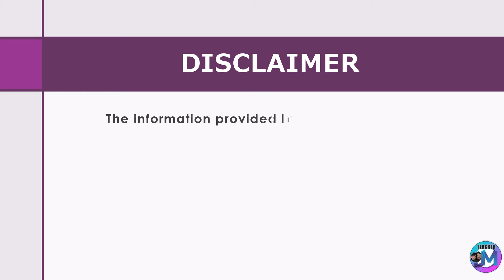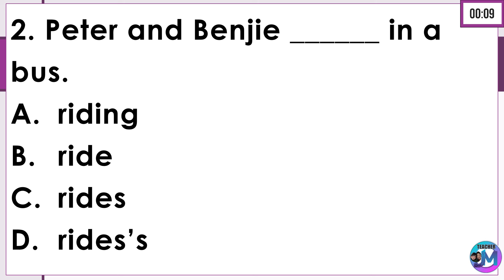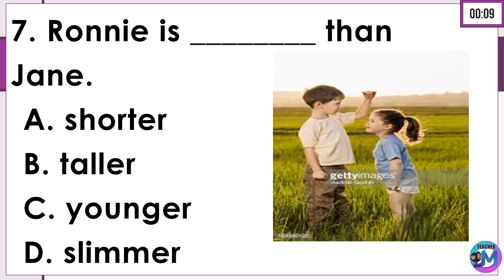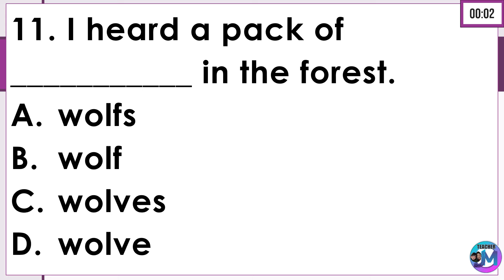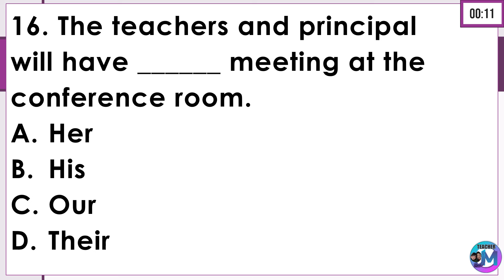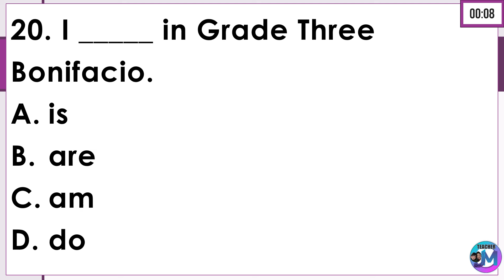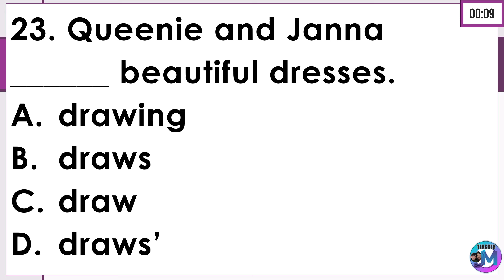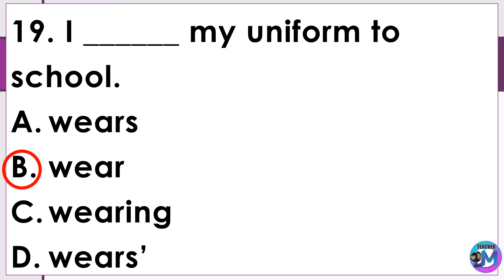ELLNA Reviewer & Drill Questions ENGLISH PART 5 Early Language Literacy and Numeracy